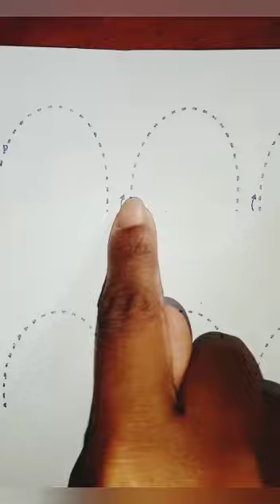Shape activity no 17(LKG)